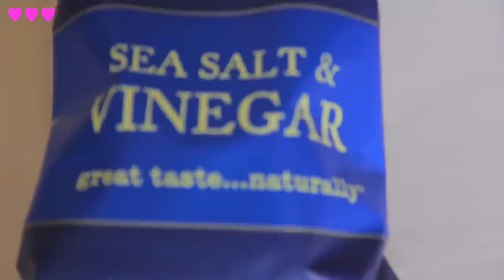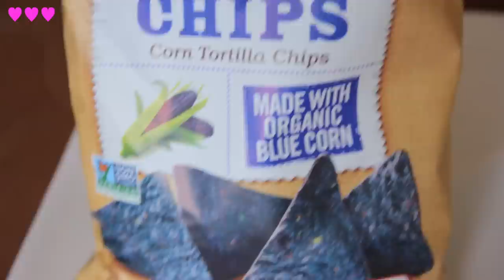♡MORE Healthy Junk Food!♡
THUMBS UP if you liked the video!=) ALSO- Tweet/Instagram me what YOUR fav healthy junk food is w/ the hashtag FILF!